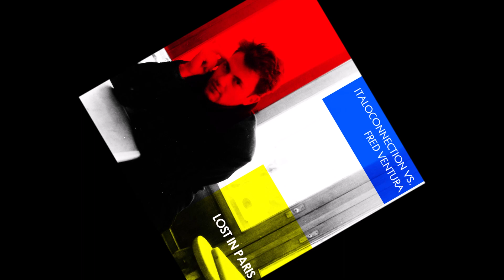Italoconnection - Lost In Paris (Radio Edit)